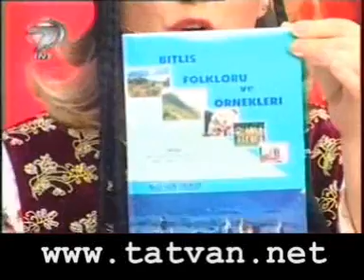Nejla Eker Tiyenşan Bitlis Yemekleri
Nejla Eker Tiyenşan Bitlis Yemeklerini anlatiyor